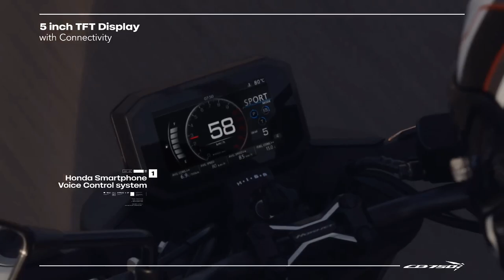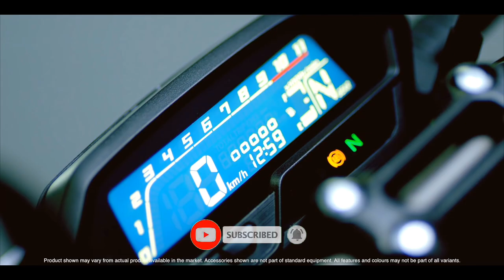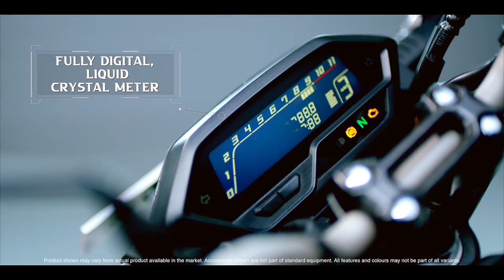2023 New Honda Hornet 3.0 Launched In India💥|Price 1.70 Lakh & Dual ABS & More Feature|epicriderjayz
2023 New Honda Hornet 3.0 Launched In India💥|Price 1.70 Lakh & Dual ABS & More Features|Tamil|epicriderjayz